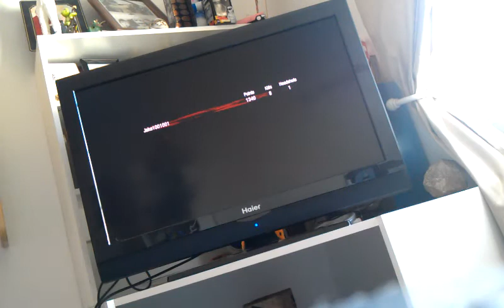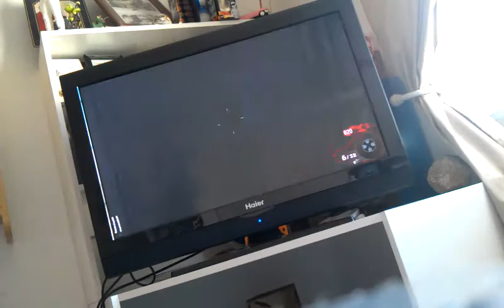Nazi zombies Halloween part 1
This is my Halloween series for five. Thanks for viewing my talk with sly